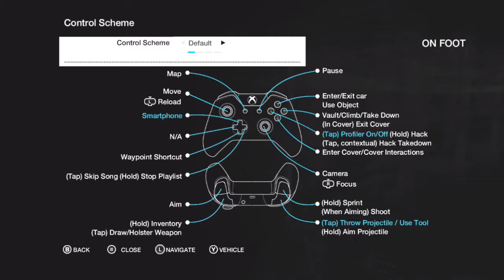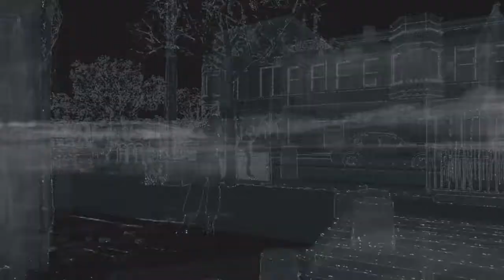A Creepy Birthday- Watchdogs Ep. 2 (Watchdogs Gameplay- Xbox One)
Welcome to the first video of Watchdog Wednesday. In this episode, I still dont know how to play but i do know that Aiden sucks at Birthdays. Watch to find out why.

If this video deserves it, drop a favorite or a like on it. to spread the Exe fanbase. If you think others will like me, please recommend me to your friends. It makes me happy if I get more subscribers and entertain more people.If you want to fund me directly, there is a donation button on my channel art at the home page. Any amount is appreciated. Links are below. As always game hard and have fun. Adios, Ladies and Gentlemen.

Intro music for most of the lets plays are from Youtube's free audio collection. The main intro music for my videos is